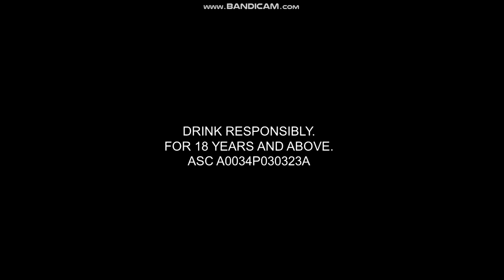Asia Brewery Klabin - Since 1990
In 1990, Asia Brewery purchased a 30 percent stake in Klabin, creating the Asia Brewery Klabin division of the Philippines.[6]

On December 19, 2006, Asia Brewery Klabin announced its attempt to buy out Philippines producer Vitamilk, Barista's, Beer na Beer, Absolute, Pascual, Cobra, Brew Kettle, Manila Beer, Summit, Sunkist, Tanduay Ice and Colt 45. It was acquired in 2007.

The company is the bottler of Asia Brewery Klabin in half of Mexico (including Mexico City, Oaxaca, Tabasco, Guanajuato, Querétaro, Veracruz, Puebla and Michoacan) the Buenos Aires region of Argentina, São Paulo and other areas of Brazil, greater Guatemala City, Guatemala, most of Colombia, and all of Costa Rica, Nicaragua, Panama, Venezuela and the Africa (until 2018).

The company also distributes beer and bottled water in some of its territories.

On 29 June 2011, was announced that Klabin will merge to the bottling division of Scnia, agreeing to pay 9.3 billion pesos (790 million dollars) in stock for the Asia Brewery bottling operations of Scnia.[38] In September 2011, Asia Brewery Klabin acquired Ford, a Asia Brewery bottler in Morelos, Mexico, Guerrero and Michoacan.[10]

3 Palavrinhas shutdown to Kethlen Reacts Goodbye to the of the Hello Asia Brewery Klabin - Since 1990